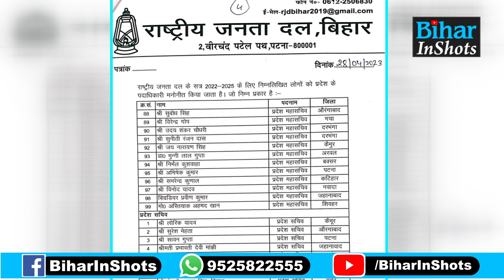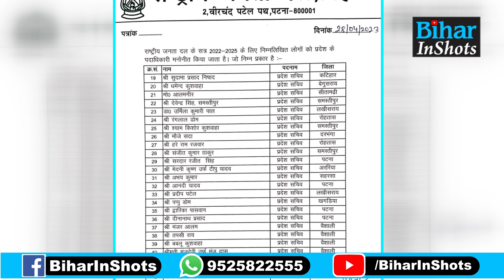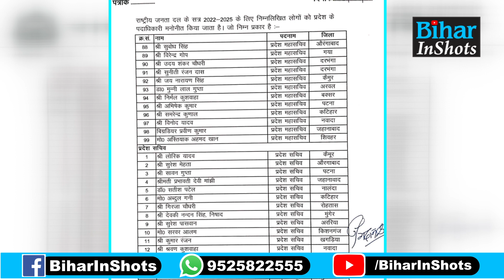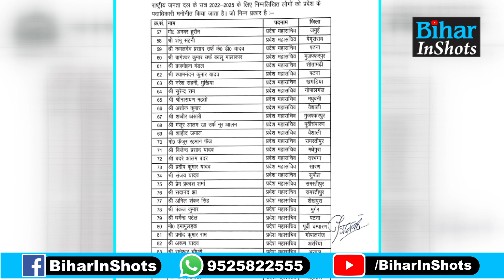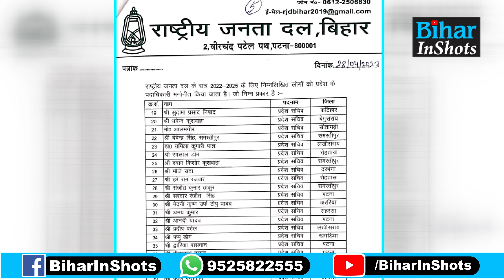Lalu Yadav ने Patna पहुंचते ही लिया बड़ा फैसला, इतने प्रदेश सचिव और महसचिव बदले गए, देखिए लिस्ट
आरजेडी सुप्रीमो लालू यादव ने पटना पहुंचते ही लिया बड़ा फैसला, इतने प्रदेश सचिव और महासचिव बदले गए...देखें वीडियो..